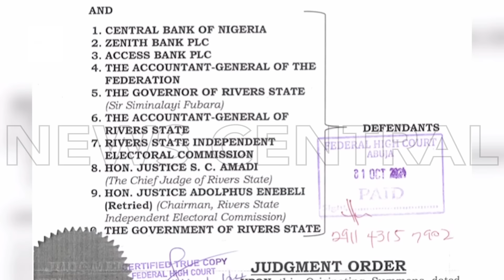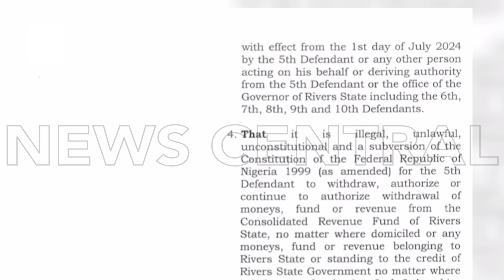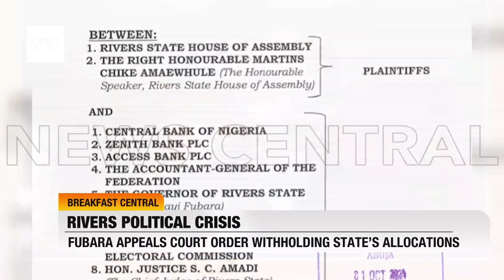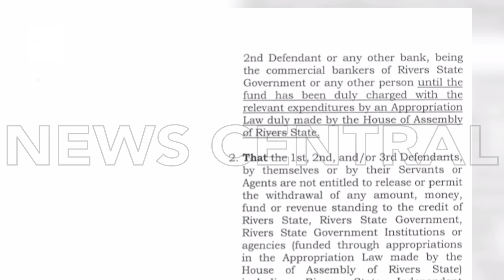Governor Fubara Responds to Court Ruling on Rivers State Budget Controversy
Governor Siminalayi Fubara argues that a recent court judgment undermines the legitimate governance of Rivers State. The ruling, delivered by Justice Joyce Abdulmalik, raises questions about the legality of the 2024 budget presented to a faction of the state House of Assembly loyal to Fubara. The court deemed this action a constitutional violation, as it circumvented the complete legislative approval process. Consequently, the court has restricted Fubara and certain banks from accessing funds from the Consolidated Revenue and Federation Account until the budget is re-presented to the assembly faction led by Speaker Martin Amaewhule, backed by Federal Capital Territory Minister Nyesom Wike. Join us as we discuss these developments with Barrister Tamuno Williams, a legal practitioner and former Okrika Local Government Council executive chairman.